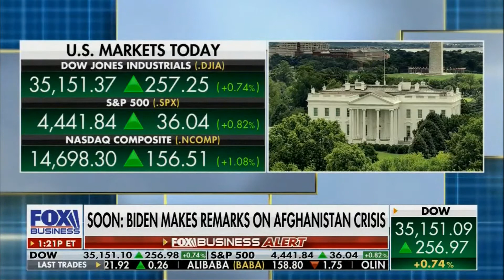Cavuto: “Dan Geltrude, one of my favorite guests…”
Dan Geltrude, CPA, aka "America's Accountant®" appeared live on Cavuto – Coast to Coast, introduced by Neil Cavuto as “one of my favorite guests on this show…” on 8-20-21.